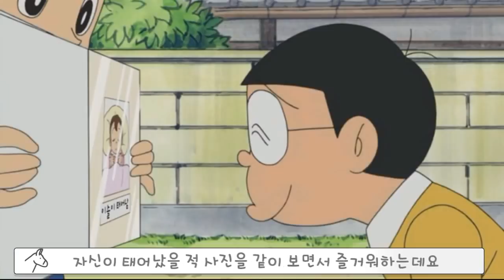[동키]도라에몽 감동 에피소드 2탄! 진구가 태어난 날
Track : I Remember

▪ 음향효과 : 상업적 목적으로 이용할 수 있는 공정자료 이용 및 자체제작
▪ 기타 사진·영상 : 상업적 목적으로 이용할 수 있는 사진과 영상 이용